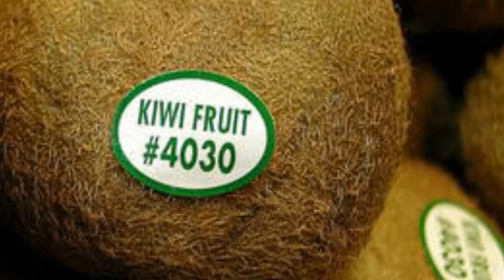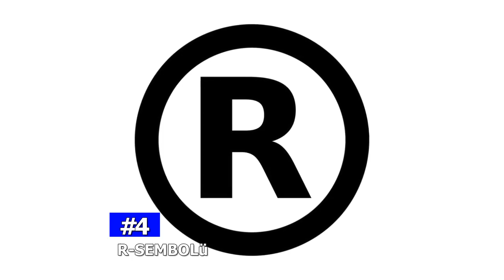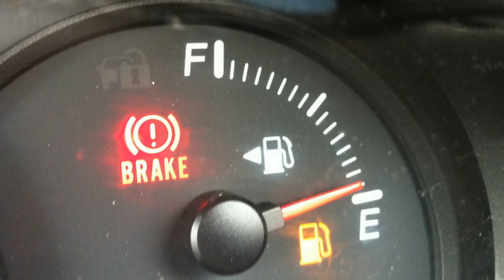Her Gün Gördüğünüz Fakat Ne İşe Yaradığını 12 Bilmediğiniz Şey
► faturetimeline.net
► humanknowledge.net

♦ Yasal Uyarı ♦